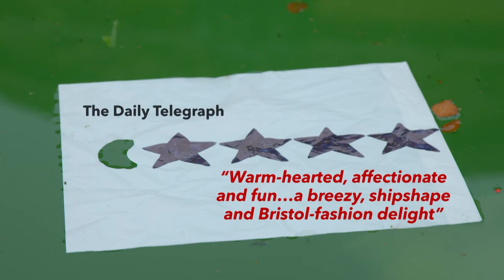MUST END 30 APR | Swallows and Amazons | Official Trailer | Bristol Old Vic At Home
CLOSING 30 APR, the acclaimed Bristol Old Vic production of Swallows and Amazons is available on demand as part of Bristol Old Vic's Favourites Box Set. Get your Box Set Pass now for just £12.99

SWALLOWS AND AMAZONS
Back by popular demand, Bristol Old Vic's much-loved family musical Swallows and Amazons is a story of an idyllic era, of endless summer evenings and the beauty of youthful imagination.

Follow Captain John and his able crew as they set sail to Wildcat Island on an exotic adventure to encounter barbarians, capture dastardly pirates and defeat mortal enemies.

Created by Artistic Director Tom Morris (War Horse, The Grinning Man), writer Helen Edmundson (Coram Boy) and with music by Neil Hannon (The Divine Comedy), Bristol Old Vic presents another unforgettable Christmas treat, for you and your family to watch in the comfort of your own home.

"Warm-hearted, affectionate and fun"
Telegraph

Running time: Approx. 2 hour 30 mins (inc. very short interval)

Available on demand from 11 Dec until 30 Apr 2021

Buy the Box Set Pass and get this show plus four other incredible Bristol Old Vic Productions for just £12.99, or rent the show for 48 hours for £4.50.

(Texts cost your donation amount plus one standard network rate message.)

Original concept trailer filmed and edited by Icon Films. Original 2010 show footage by Seventh Art Productions.